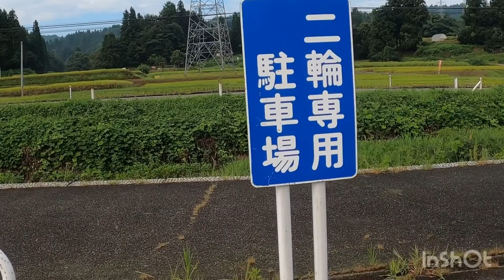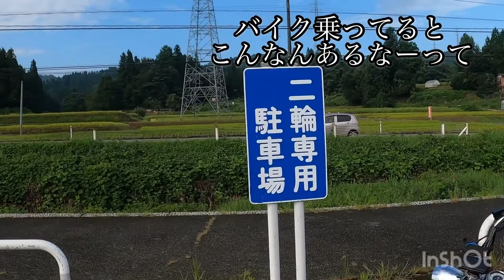おかん今年の初ぷちツー‥あっちぇーし(^_^;)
今年、バイクに乗ってなかった〜って、自賠責入れて初ぷちツーのおかんw
あっちぇーのやらってから、早朝からの‥でもあっちぇ！
見附の自宅からセブンで朝飯買って、道の駅とちお〜長岡‥東山ファミリーランド〜農免道路走って、稲刈り真っ只中の田んぼを横に自宅まで‥
3時間で帰ってきたけど、面白かったみたい
坂道発進も出来たし‥よかったんじゃねw

ミュージシャン:Ilya Truhanov